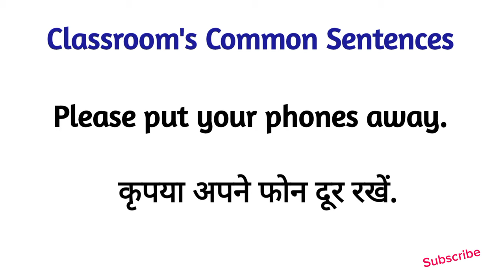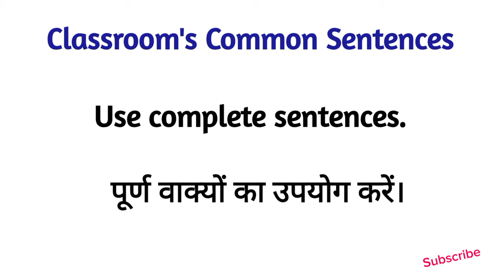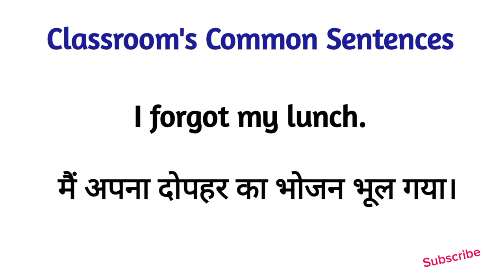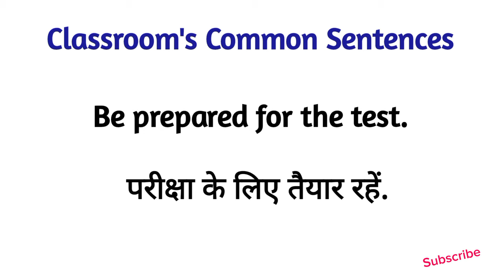Daily Use Sentences In Classrooms | English Speaking Practice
Improve your English speaking skills with these daily use sentences in classrooms! इस वीडियो में हम आपको क्लासरूम में उपयोग होने वाले आम अंग्रेजी वाक्य सिखाएंगे (Common English sentences used in classrooms). Learn English classroom phrases, English teacher phrases, and English communication skills to enhance your teaching and learning experience. इस वीडियो में शामिल हैं:

- Classroom phrases in English (क्लासरूम में अंग्रेजी वाक्य)
- English sentences for teachers (टीचर्स के लिए अंग्रेजी वाक्य)
- English speaking practice for students (विद्यार्थियों के लिए अंग्रेजी स्पीकिंग प्रैक्टिस)
- Common English expressions for classroom routines (क्लासरूम रूटीन के लिए आम अंग्रेजी अभिव्यक्तियाँ)
- English language examples for classroom management (क्लासरूम मैनेजमेंट के लिए अंग्रेजी भाषा के उदाहरण)

Watch this video to improve your English speaking skills and learn daily use sentences in classrooms.

✅ Hi,there!

✅ Gear Used:-
✅ My Mic:
✅ My WhiteBoard:
✅ My Tripod:
✅ My Mobile Phone:
✅ My Ring Light:

Cheers!

Topics Covered:
1. Classroom phrases
2. Common classroom expressions
3. English classroom sentences
4. Classroom language examples
5. Teacher phrases for classroom
6. Common teacher phrases
7. Classroom communication phrases
8. English teacher phrases
9. Classroom management phrases
10. Common classroom language
11. Classroom instructions
12. Teacher classroom language
13. Common educational phrases
14. Classroom direction phrases
15. Teacher communication phrases